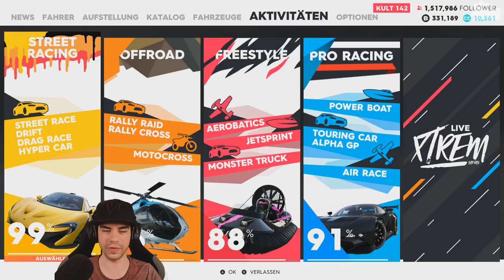THE CREW 2 #49 - Auf dem Bike durch den Wüstensand - Let's Play The Crew 2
► In der heutigen THE CREW 2 Folge geht es wieder aufs Motorrad, allerdings diesmal in der Rally Raid Kategorie!

► Plattform: PC
● Verwendete Eingabegeräte: Xbox One Controller
● PC-Hardware des Aufnehmenden:
• System: Windows 10 Pro
• Prozessor: Intel Core i7-8700k @ 3,7 GHz
• Arbeitsspeicher: 4x8,0 GB Corsair Vengeance RGB DDR4 3600MHz
• Mainboard: ASUS ROG STRIX Z370-F GAMING
• Grafikkarte: EVGA Geforce GTX 1070 FTW Gaming
• Netzteil: be quiet! Pure Power 10 (700 Watt)